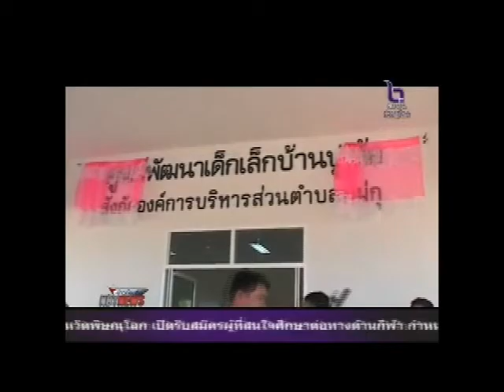อบต.แม่กุ อ.แม่สอด จ.ตาก จัดพิธีเปิดอาคารศูนย์พัฒนาเด็กเล็กบ้านปูเต้อ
จังหวัดตาก-อบต.แม่กุ จัดพิธีเปิดอาคารศูนย์พัฒนาเด็กเล็กบ้านปูเต้อ อาคารเรียนแห่งใหม่ให้กับเด็กนักเรียนในถิ่นทุรกันดาร
วันนี้ (22 มกราคม 2558) ที่อาคารเรียนศูนย์พัฒนาเด็กเล็กบ้านปูเต้อ ม. 4 ต.แม่กุ อ.แม่สอด จ.ตาก นายธนยศ ปานขาว นายอำเภอแม่สอด จังหวัดตาก มอบหมายให้ นายปริญญา สายโรจน์ ปลัดอำเภอแม่สอด เป็นประธานพิธีเปิดศูนย์พัฒนาเด็กเล็กบ้านปูเต้อ โดยมีว่าที่ร้อยเอก อเนก พรหมมี นายกองค์การบริหารส่วนตำบลแม่กุ กล่าวรายงานและให้การต้อนรับ หัวหน้าส่วนราชการ ภาครัฐ-เอกชน ภาคีเครือข่ายชมรมผู้ปกครอง แกนนำชุมชนในเขตพื้นที่ ที่ให้เกียรติมาร่วมกล่าวคำแสดงความยินดี เนื่องในงานพิธีเปิดอาคารศูนย์พัฒนาเด็กเล็กบ้านปูเต้อ อาคารเรียนแห่งใหม่ให้กับเด็กนักเรียนในถิ่นทุรกันดาร
 ว่าที่ร้อยเอก อเนก พรหมมี นายกองค์การบริหารส่วนตำบลแม่กุ กล่าวว่า ปัจจุบันองค์การบริหารส่วนตำบลแม่กุ ได้ให้ความสำคัญกับการศึกษาของเด็กและเยาวชนเป็นอย่างมาก โดยเน้นเรื่องการมีส่วนร่วมจากทุกภาคส่วน ความรับผิดชอบต่อท้องถิ่น จึงได้จัดตั้งศูนย์พัฒนาเด็กเล็กบ้านปูเต้อ สังกัดองค์การบริหารส่วนตำบลแม่กุขึ้น เพื่อพัฒนาเด็กปฐมวัยให้มีความพร้อมครบทุกด้าน ทั้งทางด้านร่างกาย อารมณ์ จิตใจ สังคม และสติปัญญา และเสริมสร้างให้เด็กปฐมวัยมีพัฒนาการอย่างสมดุล เป็นคนดี คนเก่ง มีความสุขและเติบโตเป็นพลเมืองที่ดีของประเทศชาติ และเพื่อเป็นการเตรียมความพร้อมให้กับเด็กและเยาวชน ที่จะเข้ารับการศึกษาในระดับชั้นที่สูงขึ้นอย่างมีคุณภาพเทียบเท่าสากลในโอกาสต่อไป
ภาพ  /  ข่าว  /  พิริยะ  กิมวานนท์ ผู้ช่วยช่างภาพ ส.ปชส.จ.ตาก ช่อง 11 แม่สอด